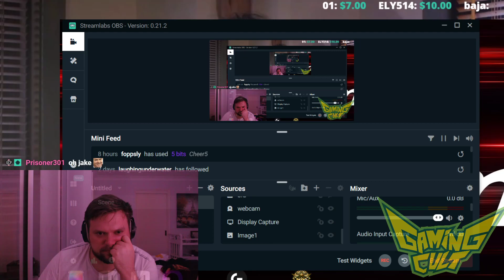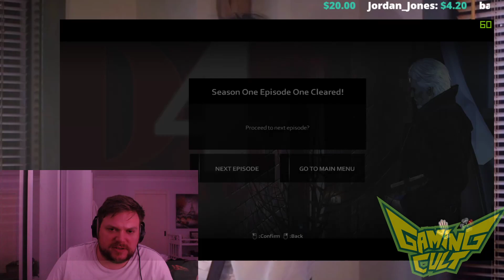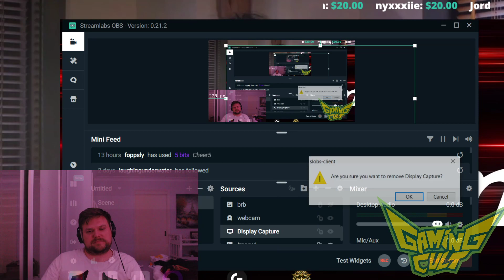D4: Dark Dreams Don't Die (Part 6 Finale) - Gaming Cult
Jake finishes and completes outstanding missions of D4: Dark Dreams Don't Die on PC.